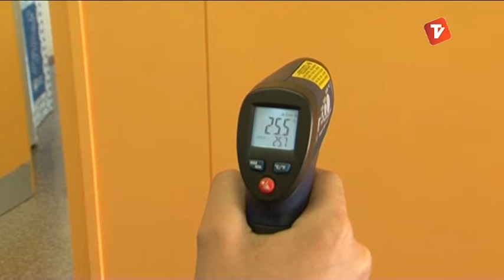Notícies Tarda de Canal Terrassa Vallès dimarts 10-06-2014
Notícies Tarda de Canal Terrassa Vallès d'aquest dimarts 10 de juny de 2014, presentat per Francesc Novell.